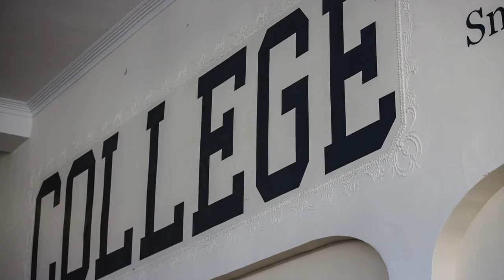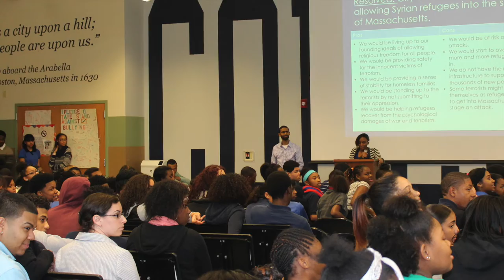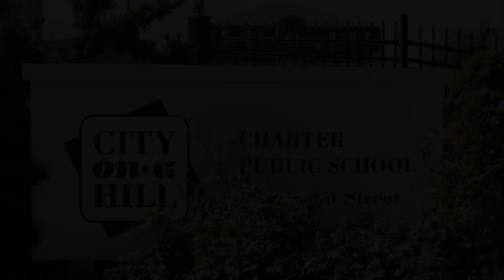City on a Hill Virtual Tour